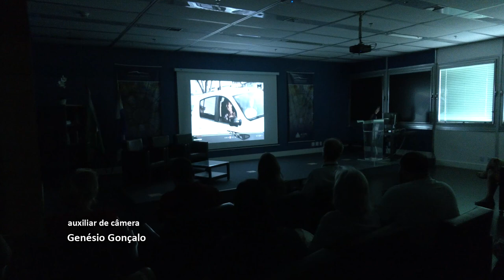Alerj Notícias - Cine Alerj Documemtário Shiiiu Nunca Mais